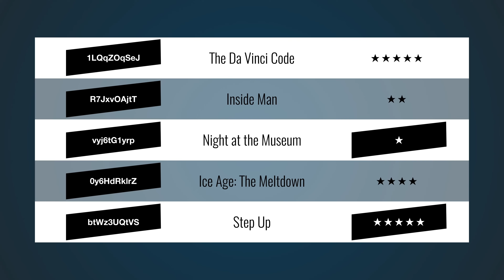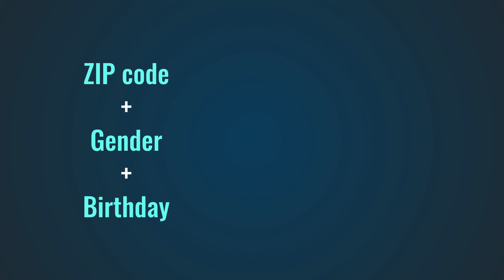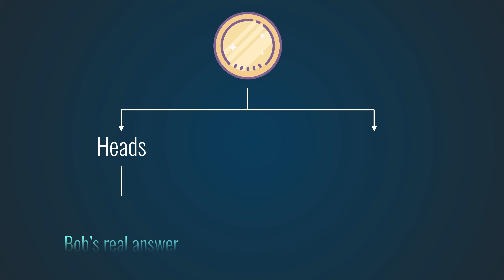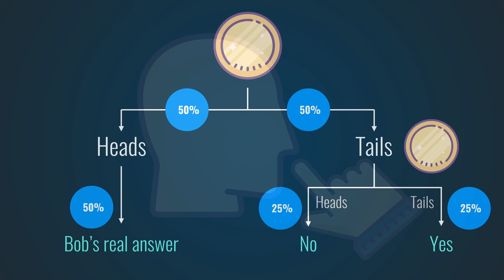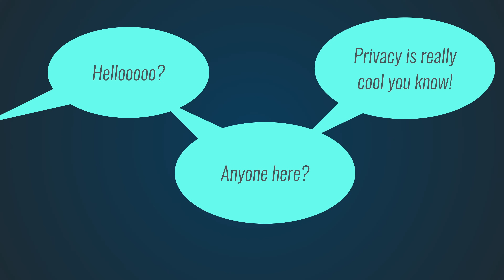Differential Privacy - Simply Explained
Companies are collecting more and more data about us and that can cause harm. With differential privacy companies can learn more about their users without violating our privacy.

💌 Newsletter (no more than once a month)